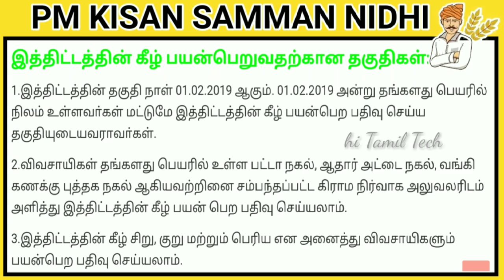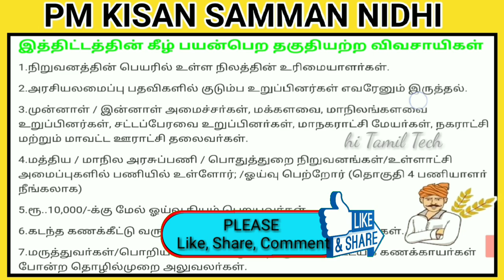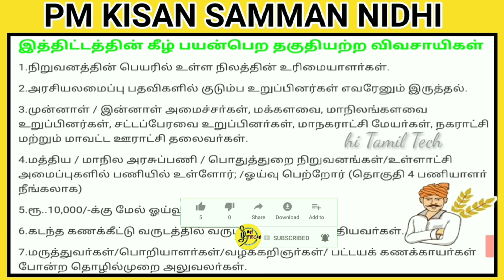விவசயிகளுக்கு ரூ 6000 நிதி யாருக்கெல்லாம் கிடைக்கும் கிடைக்காது | Pradhan mantri Kisan Samman Nidhi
விவசயிகளுக்கு ரூ 6000  நிதி யாருக்கெல்லாம் கிடைக்கும் கிடைக்காது | Pradhan mantri Kisan Samman Nidhi | pm Kisan explain

🤔🤔 உங்கள் சந்தேகங்களுக்கு🤔🤔